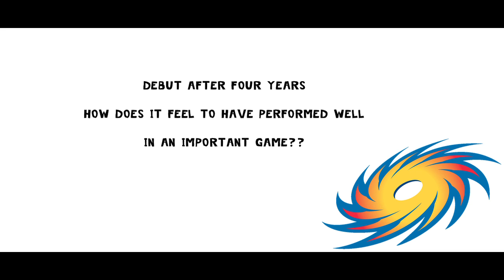In conversation... Pawan Suyal and Abu Nechim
Our lad Pawan Suyal made his debut against Chennai. Check out this video to know what he has to say about his performance in his debut match.